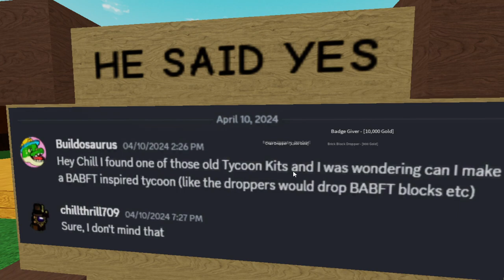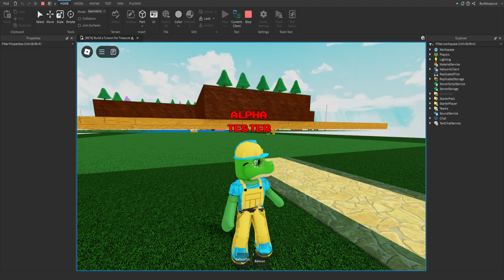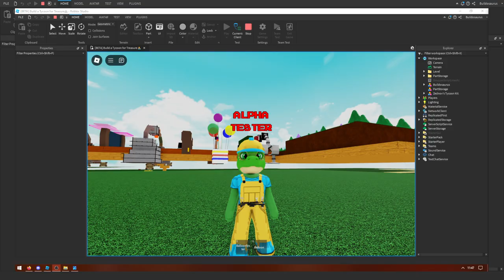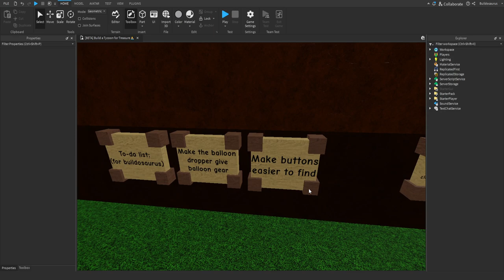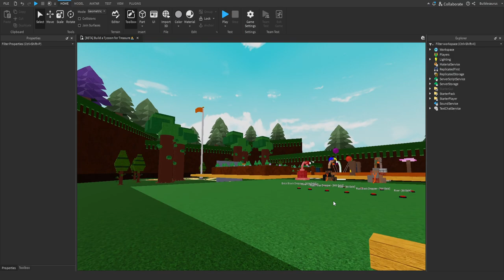Updates for Build a Tycoon for Treasure! 🎈⬜ (Beta Tester title going away soon)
Thanks for being a tester!!

Music by Play Adopt Me!